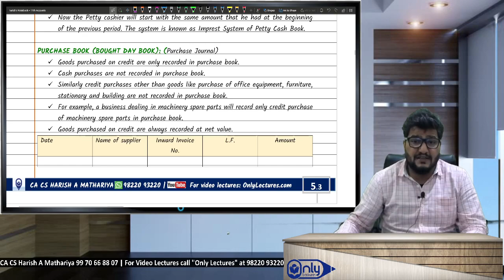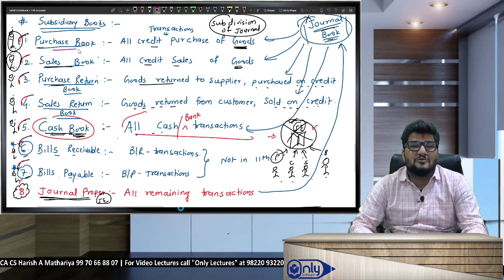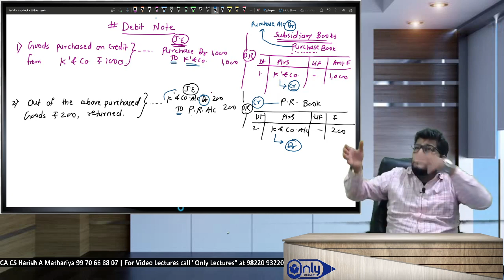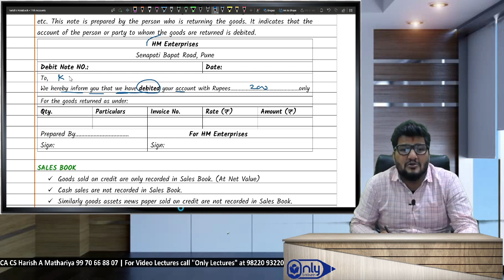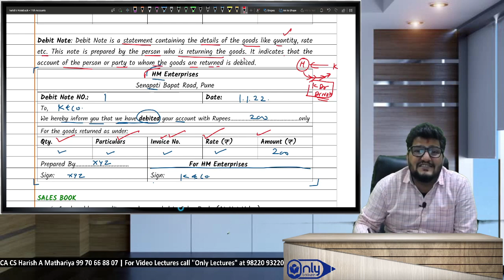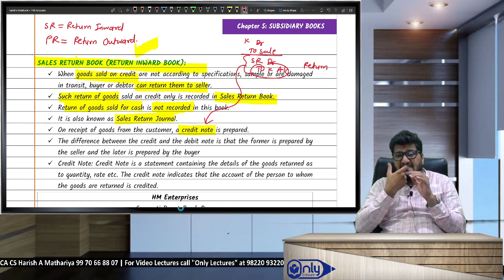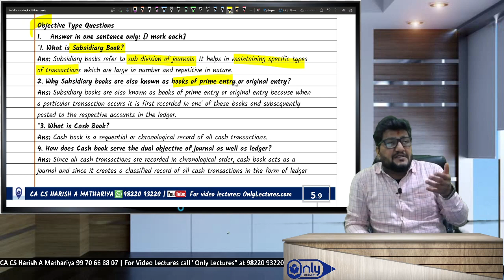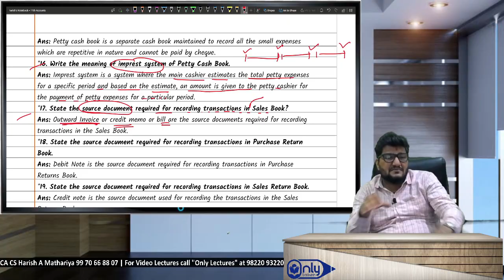11TH COMMERCE ACCOUNTS CHAPTER 5 SUBSIDIARY BOOKS LECTURE 6 BY CA CS HARISH MATHARIYA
11TH COMMERCE ACCOUNTS CHAPTER 5 SUBSIDIARY BOOKS LECTURE 6 BY CA CS HARISH MATHARIYA